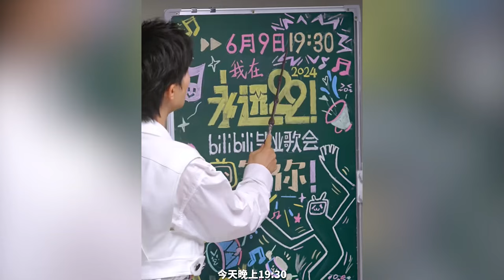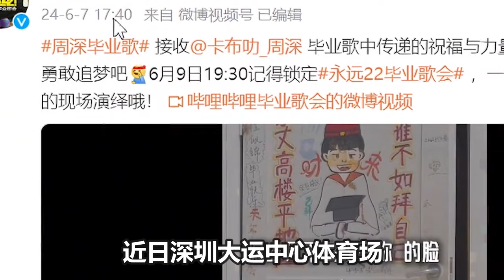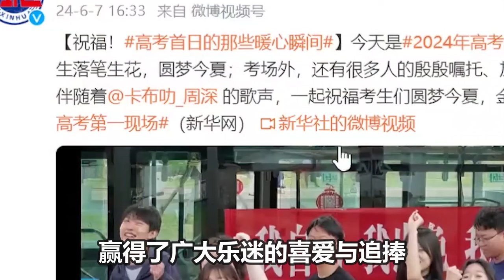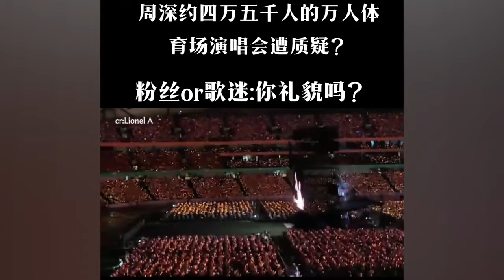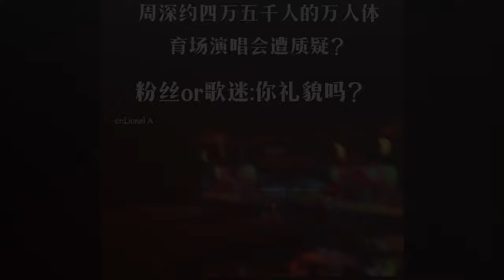【周深】周深2024毕业歌《去明天》，瞬间戳中毕业生泪点，周深连发三首新歌，新歌又听哭了！